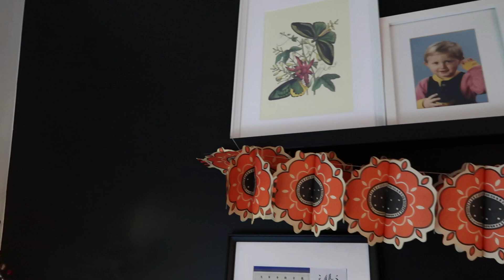🎄Детское чудо! Украсила квартиру к визиту Филиппа :) / Елочные игрушки СССР / винтажные украшения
🎄Всем привет! Завтра жду самого дорогого гостя. Украсила к его приходу квартиру. Думаете понравится?
Обещала сделать завершающее видео, окончательный результат украшения елки. Обязательно сделаю. У нас праздники, я вся в заботах и радостных хлопотах